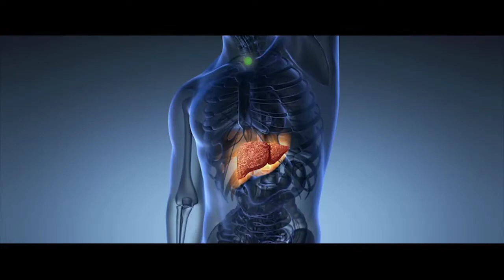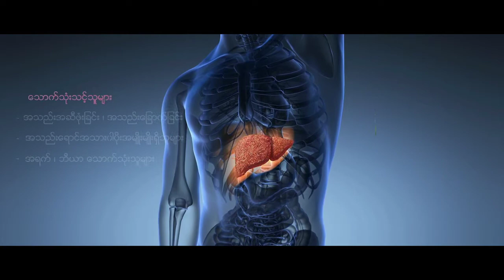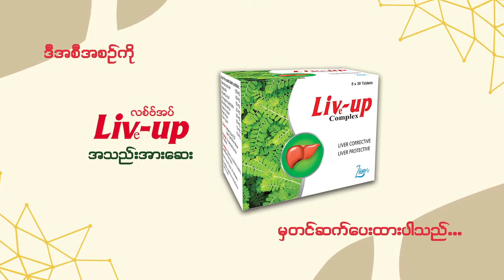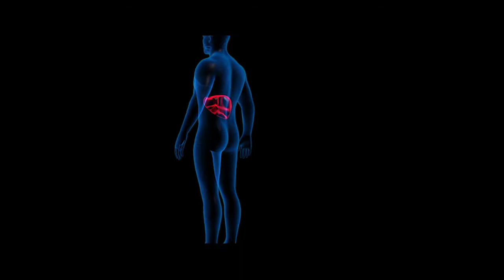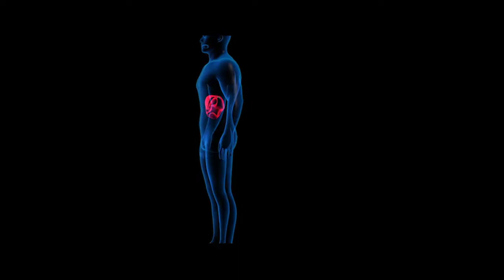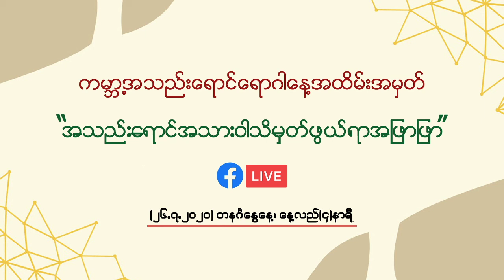World Hepatitis Day 2020 Health Education by Prof. Khin Maung Win